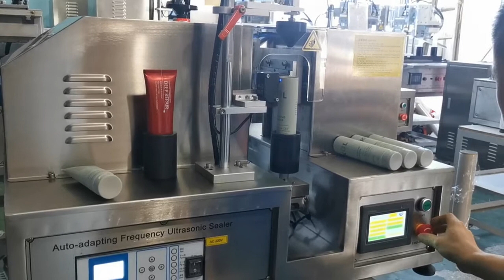HX 007 plastic tube sealer for Zambia customer